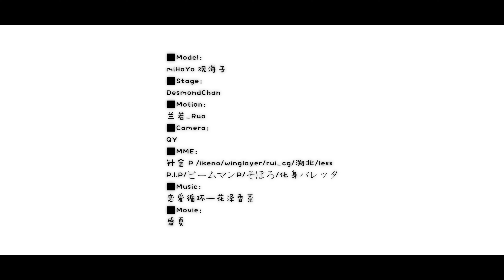【Genshin Impact MMD/4K/60FPS】Barbara【Renai Circulation】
-English-

Hello!

Original creator's name : 盛夏trois

안녕하세요!

원작자의 성함 : 盛夏trois

你好！

原始创作者姓名：盛夏trois

こんにちは！
この動画は「Bilibili」のクリエイターがスポンサーです。 また、このチャンネルのすべての動画は作成者の所有権を持っています。 「Bilibili」の作成者の許可なしにコピーまたは再アップロードしないでください。

元の作成者の名前：盛夏trois

また、このチャンネルを送信したクリエイターの数について知りたい場合は、こちらのリンクをご覧ください。

敬意を込めて動画をご覧ください。

ありがとう。良い一日を！

Xin chào!

Tên của người sáng tạo ban đầu : 盛夏trois

¡Hola!

Nombre del creador original : 盛夏trois

¡Gracias y que tenga un buen día!